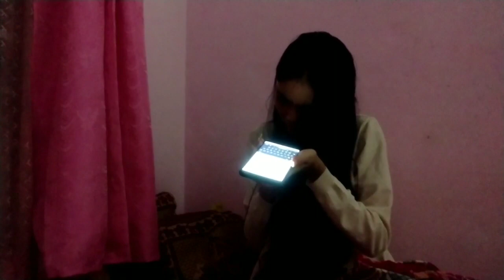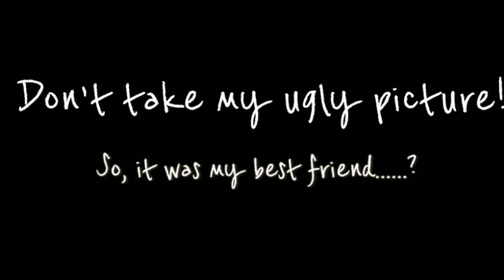DO NOT TAKE MY UGLY PICTURES | Ft. Gitanjali Das | First attempt on making a short film(Don't Judge)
Hey Guys, what’s up? I’m back with another video!
In this video, my dearest friend Gitanjali Das helped me a lot. Seriously, without her I wouldn’t have been able to make this video!
SO SPECIAL THANKS TO HERRR!!!
Well, it was my first attempt of making a video on this such topic, so please forgive me for all the mistakes I’ve made throughout this video.
Also you can say what I should improve! Thanks for being my support!!
LOTS OF LOVE FROM MULTIMANIA!!

LOVE LOVE!